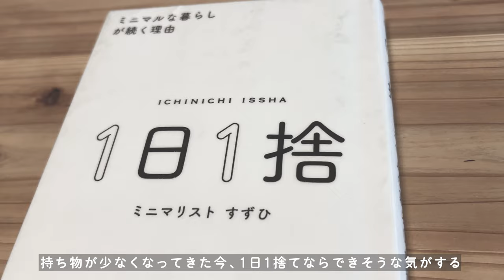room tour／空間をたのしむ持ち物少なめ主婦の部屋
捨て活で少しずつ物を減らして、お気に入りと使うものだけに。好きなものだけを少しだけ飾る空間を作って遊んでいます。減らしはじめて1年経った今、物が少ないことを贅沢に感じるようになりました。

0:00 イントロ
0:24 植物
0:39 旦那さんの部屋
2:07 わたしの部屋
8:11 ベランダ
8:31 1日1捨て
9:07 休日ファッション

▷IKEA 電球

▷1日1捨

[ SNS ]
▷楽天ROOM ・私の使っているものなどを紹介しています